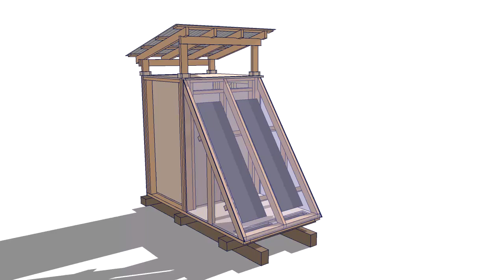Solar Dryer Dehydrator